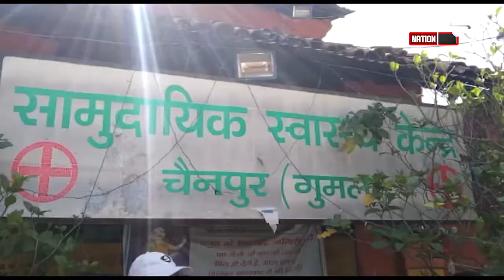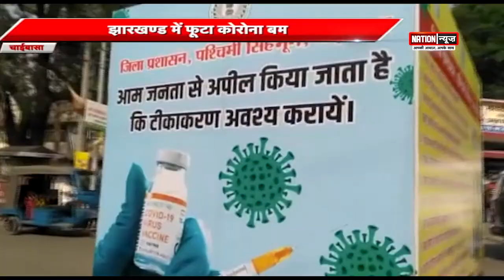GUMLA\ RANCHI\ CHAIBASA की बड़ी खबरे ।